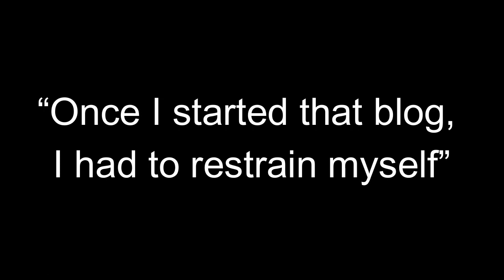Step Out into the Call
Candace Rapha shares part of her story of taking a small step of faith.

Once you step out into the call, things start to move.

That's how faith works.